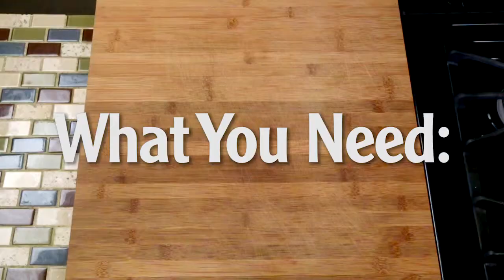Chicken and White Bean Chili | John Soules Foods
Warm up with our fast and delicious Chicken & White Bean Chili recipe! Our Diced Chicken makes it even easier!